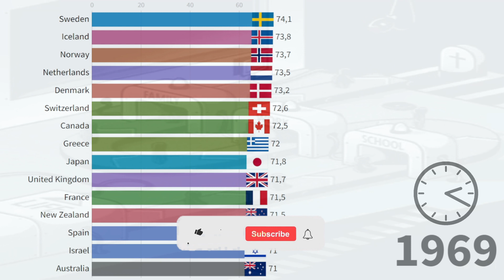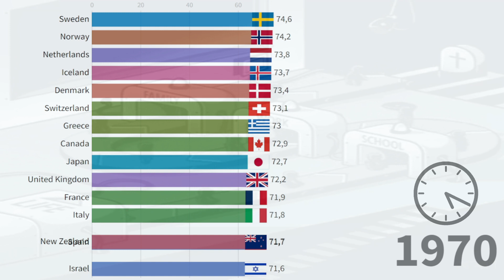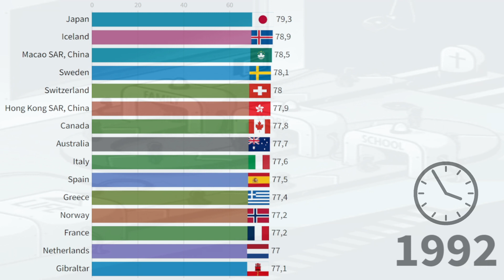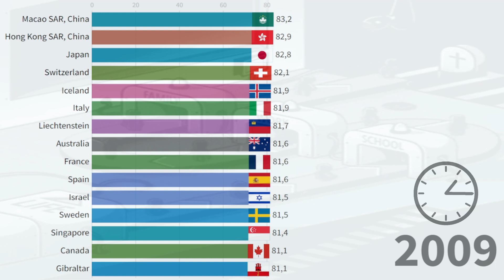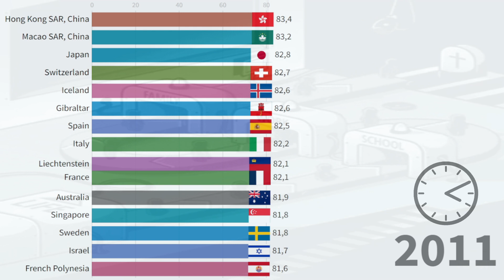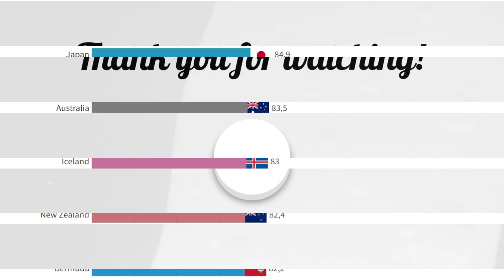Life expectation at birth by country 1960 - 2021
In this video, we're going to walk through the history of life expectancy at birth, from the early 1960s to the present. Let's see how the world has changed and how much medicine and technology have influenced people's lives.

You'll be amazed at the difference in life expectancy between now and decades past. So get ready for a trip back in time and changes in life expectancy at birth!

Data source: Data World Bank